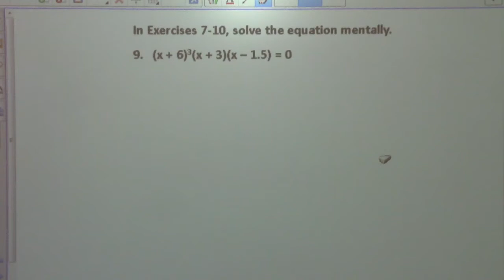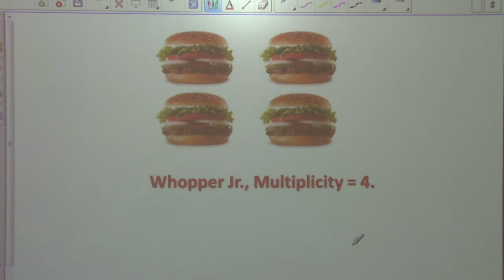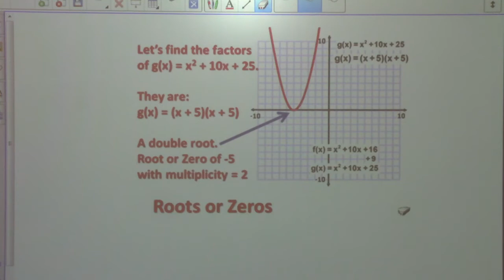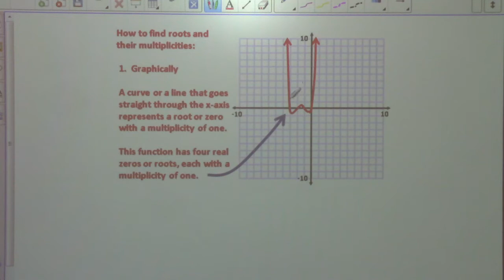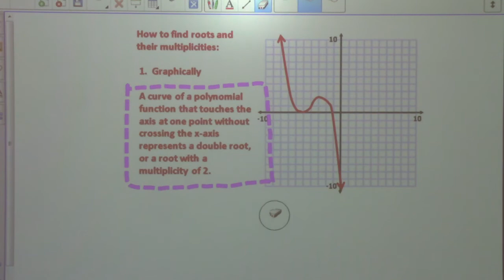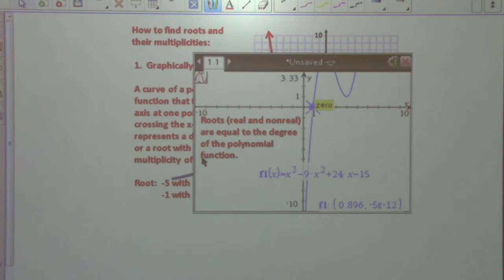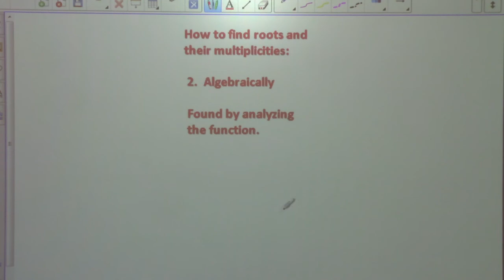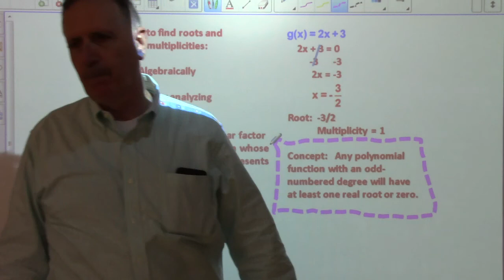Precalculus Class 10/02/20 Roots, zeros, multiplicities, of polynomial functions.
We go over what multiplicities of zeros are and how to find them graphically and algebraically.